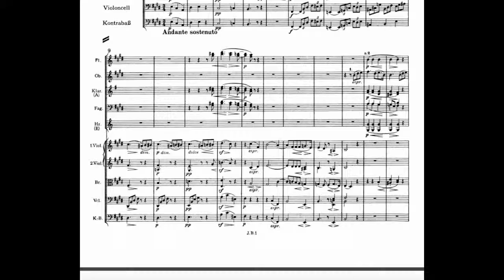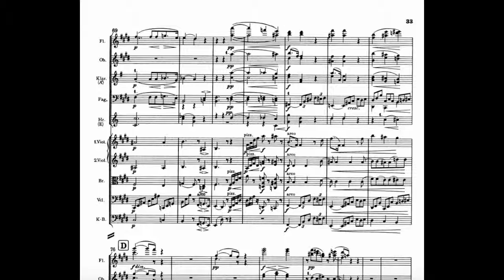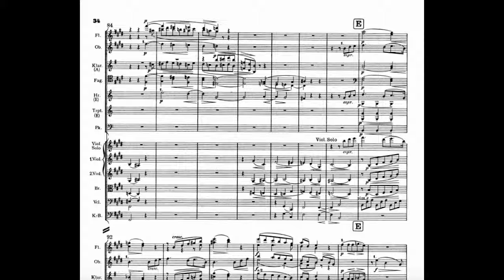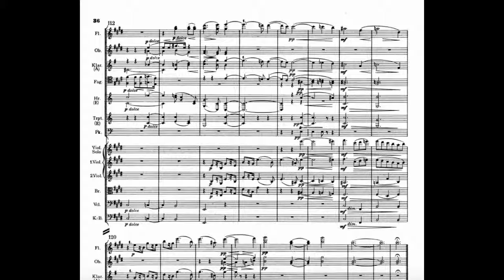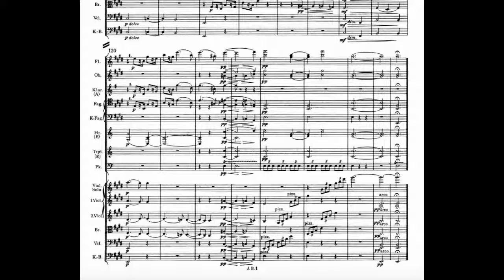Brahms Symphony No. 1 in c minor: Andante sostenuto MIDI (Realistic Sounds + Score)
This MIDI work is dedicated to the dawn of a new beginning for my ancestral connection, Taiwan. This is the fifth video of a series I am starting which will feature some classical greats. This time, it is the Andante sostenuto movement from Brahms' famous 1st symphony. MIDIs are generated from Classical Archives with the edits (tempo, articulation, slight emphases, and various audio effects (via Logic software, except for violin solo) by me with past tips from a faculty member in consideration. I wasn't able to get rid of some wrong staccatos with the violin solo.

Edits and Effects By: Wayne Yang (Twitter @waynemusiker)

Music Score -
Editor: Leipzig: Breitkopf & Härtel
Public Domain worldwide

Additional thoughts:
The final few minutes of the piece were difficult to do on Logic esp. violin solo. This is why computers will never mimic the human emotions. It felt like trying to change robotic musicians that had absolutely no knowledge of the human emotions and instincts, which can be annoying. This MIDI work really stretched it since Brahms' 1st dealt with a lot of deeper emotions unlike my previous ones with Mozart, Beethoven. The other 3 movements of Brahms' 1st were even more unbearable in MIDI which is why I practically gave up on them. I suggest that you listen to the actual recordings from many great orchestras if you want to study this piece further.

** I do not and will not monetize my videos. This video is solely for the promotion of classical music online. My apologies for a brief delay in flipping the pages in the end. **